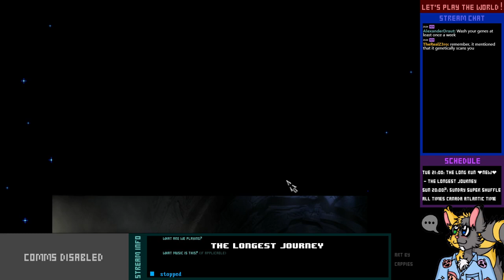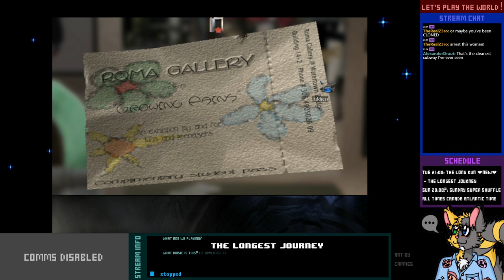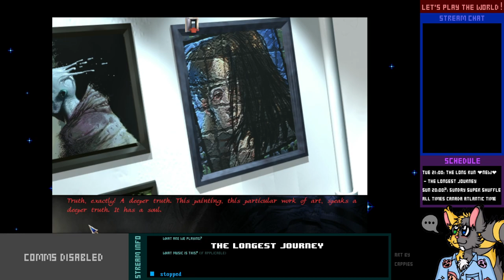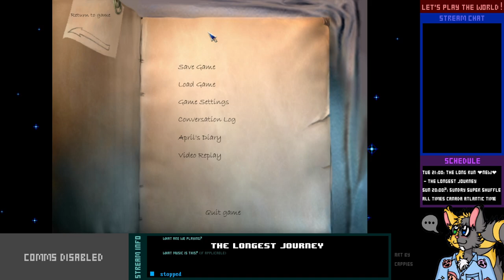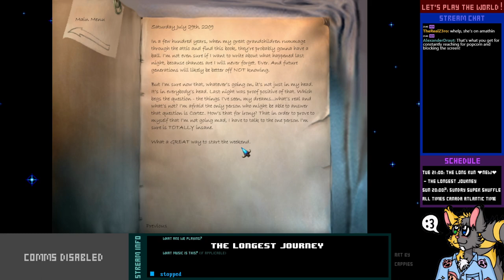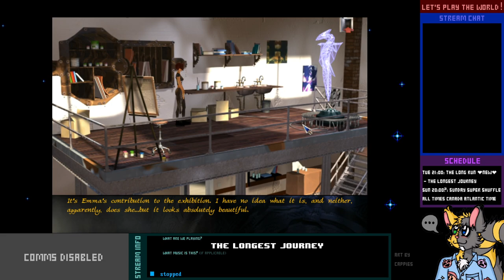Let's Play Live! - The Longest Journey - 1-2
This puzzle? THIS PUZZLE? Fuggedaboudit.